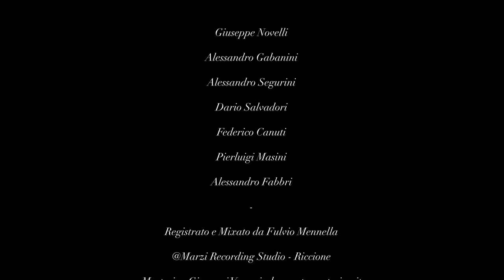Trentotto (video ufficiale) - Giuseppe Novelli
Video del brano "Trentotto", tratto dall'album "Alti e Colorati"
Regia: Matteo Ermeti